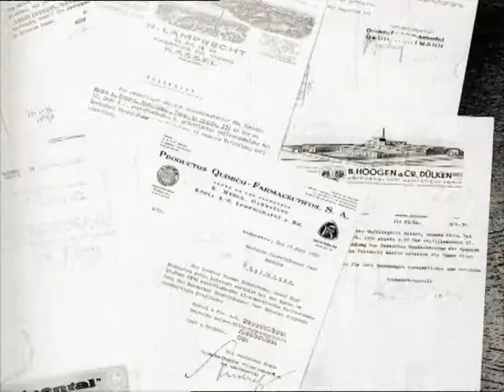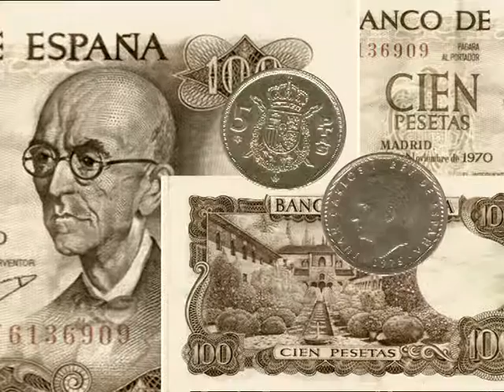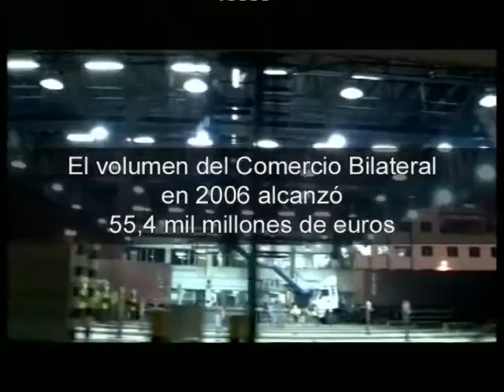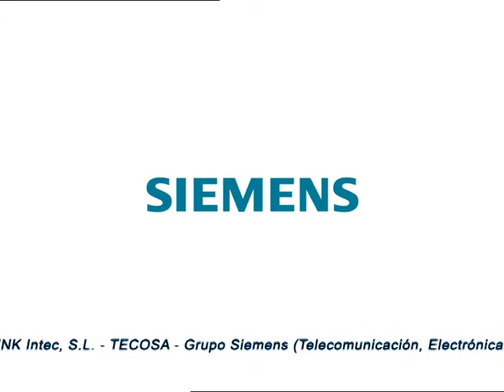90 Aniversario de la Cámara de Comercio Alemana para España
Vídeo con motivo del 90 aniversario de la Cámara de Comercio Alemana para España